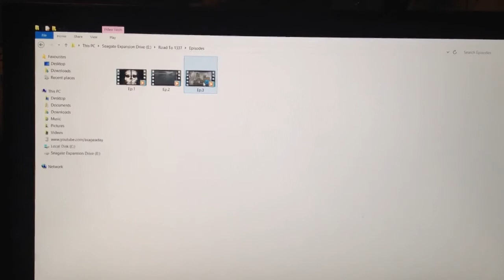Youtube is literally broken as fuck!!!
YO WHATS BOUNCING MY BRONIE'S!

►XBL GT: TC Sage xo
►XBL GT2: ASageADay